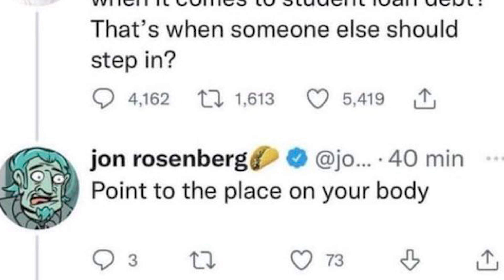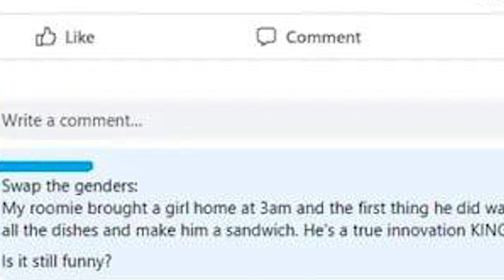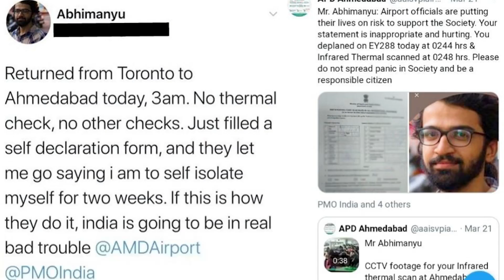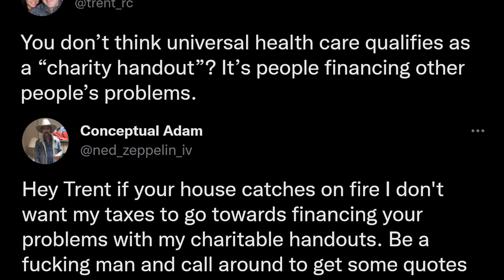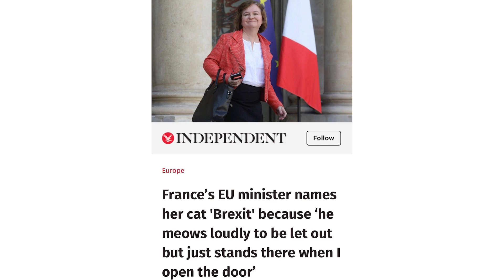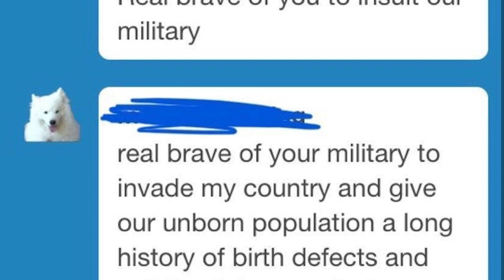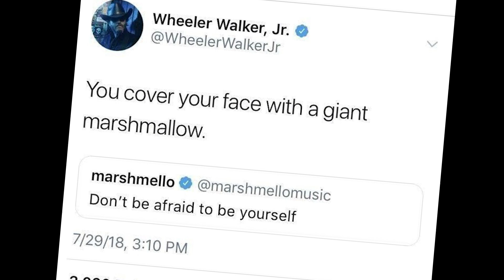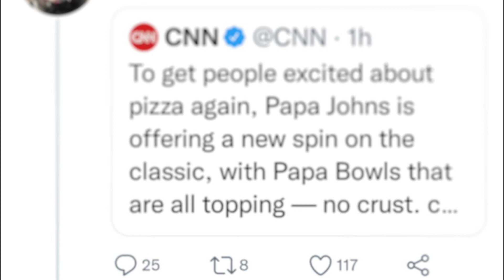r/murderedbywords | "Men should NEVER do the dishes"